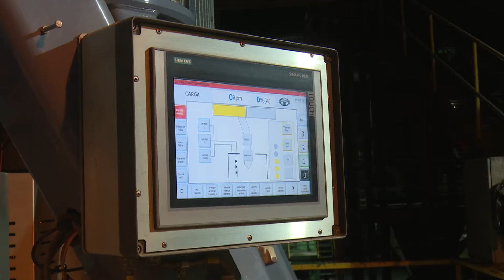Programan la sincronización de la bioeléctrica de Ciro Redondo para el próximo 25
La gobernación y el Partido de Ciego de Ávila programaron la sincronización de la bioeléctrica de Ciro Redondo con el sistema electroenergético nacional; durante el recorrido del vice primer ministro Jorge Luis Tapia Fonseca con la máxima dirección de Azcuba. Esta acción se realizó como fecha de inicio de la zafra en el territorio avileño.